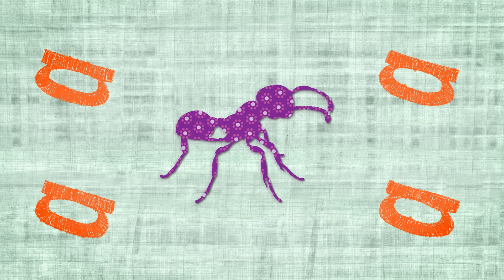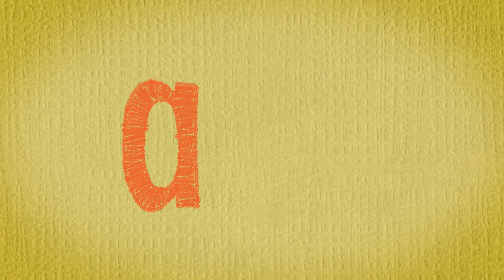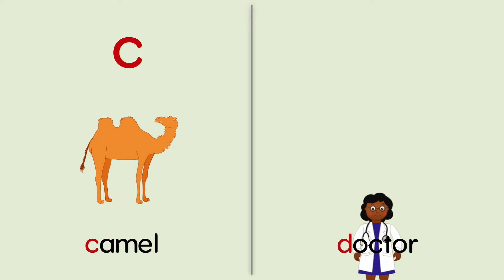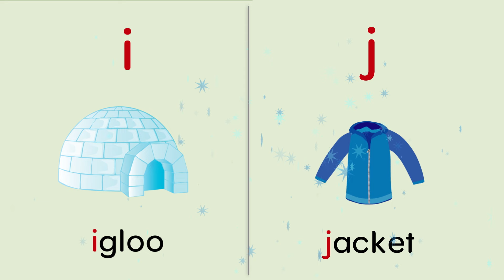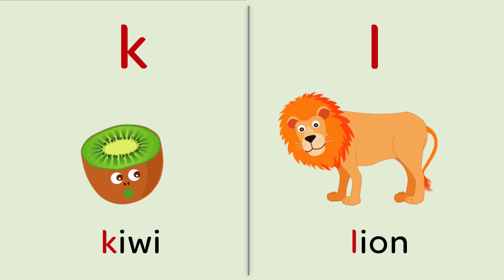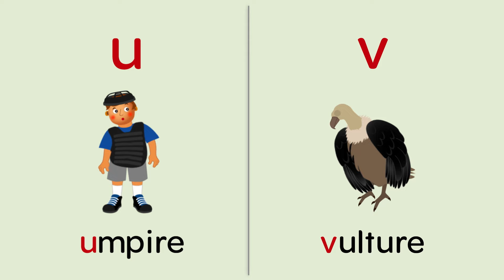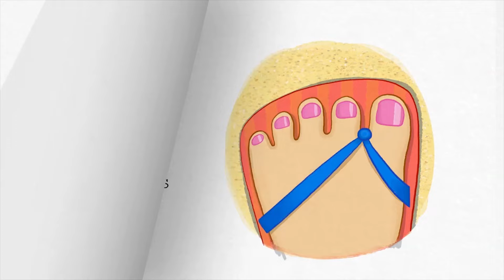ABC Dance With Me + More | Mother Goose Club and Friends